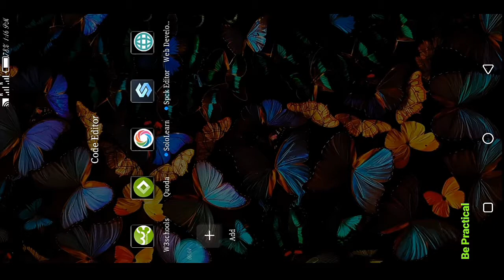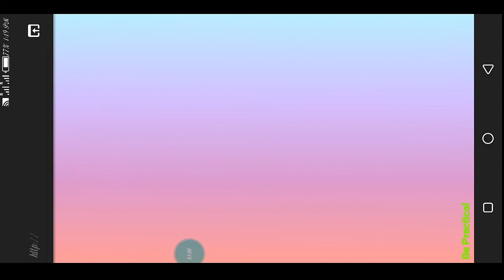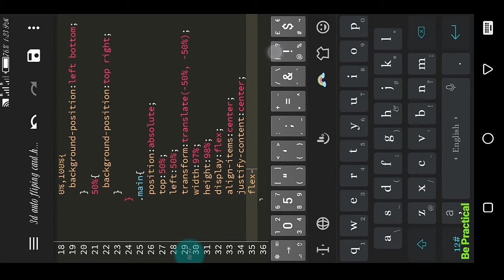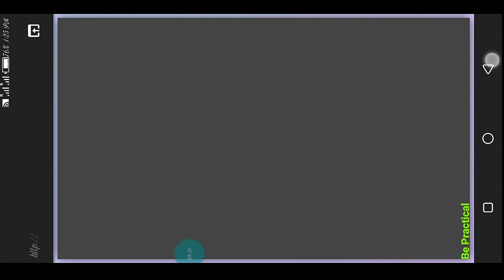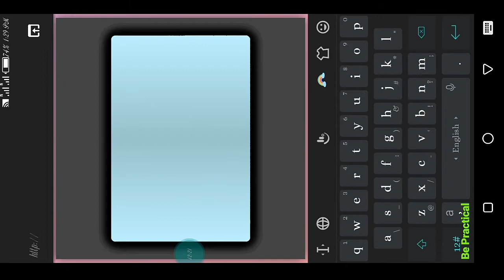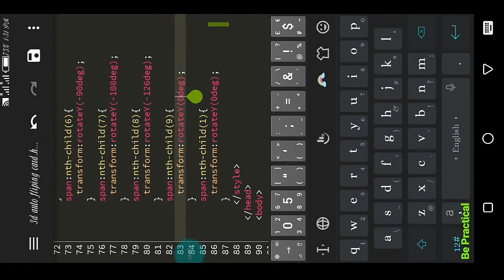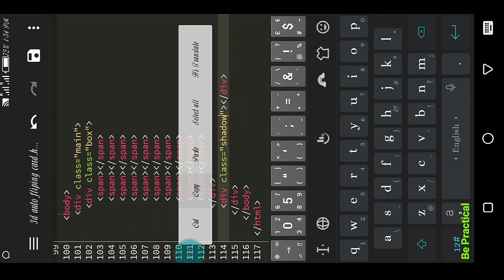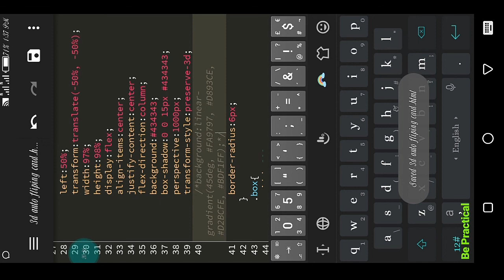3d auto flip animation by using Html and Css (full code in mobile phone before screen)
3D auto flip animation by using Html and Css full code in only mobile phone.
3D flip rotating animation design by using Html and Css
Only mobile phone coding auto rotating design
Mobile phone mai he full coding